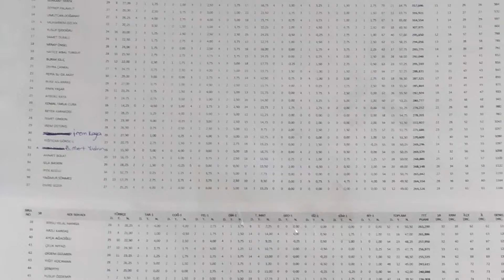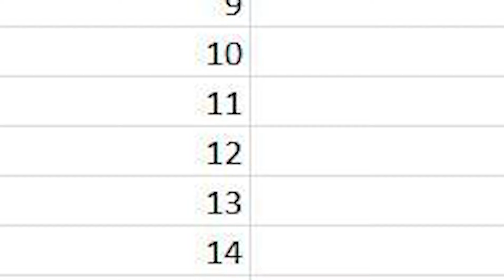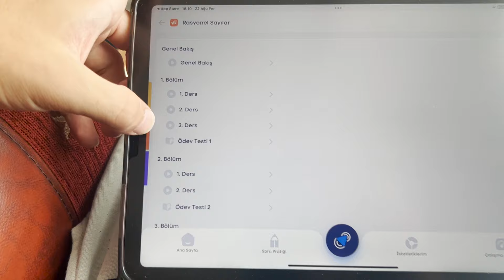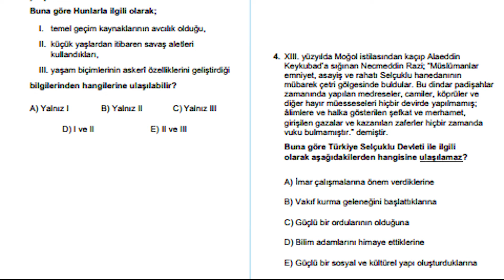1,5 AYDA NASIL 40 NET TYT ARTIRDIM ? ( 3 Dakikada)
🤗Merhaba, ben Burak Mert Yıldırım. 2022 Yks'de TYT 2791.si AYT 5446.sı olarak Gazi Üniversitesi Tıp Fakültesine Yerleştim. Sizlere sınav sürecinde yaşadıklarımı yardımcı olmak amacıyla mizahi ögelerle süsleyerek paylaşıyorum.